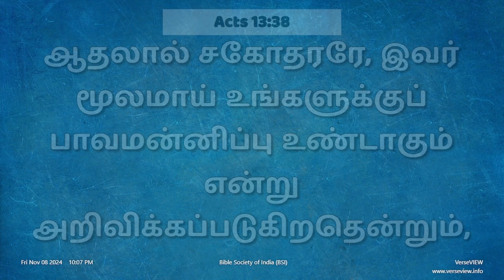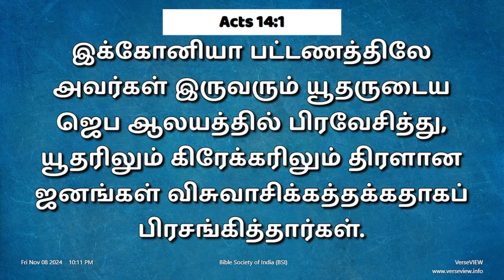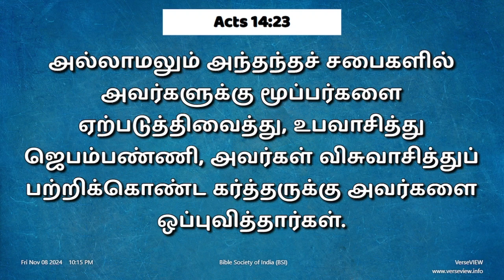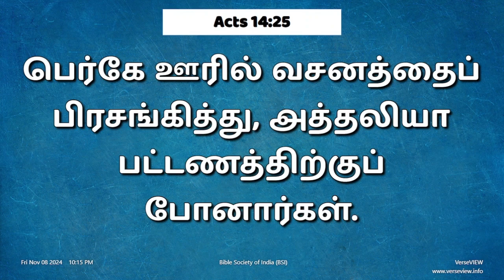நாள் 314, நவம்பர் 08 , 2024 ( அப்போஸ்தலர் 13 - 14 அதிகாரங்கள் )